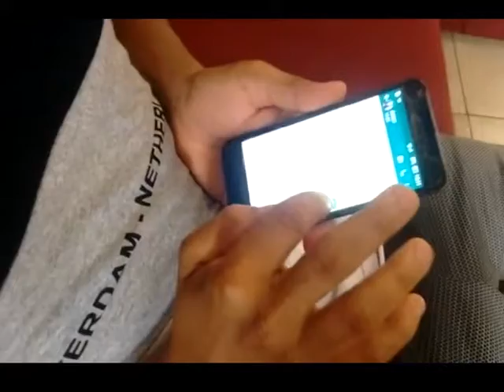clipe oficial -silvinho do forró quero+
Tmj    ✌ se quiser mais  cilps  aí comentam aí ok e vocês que mandam ok